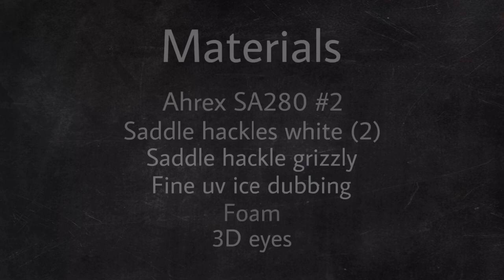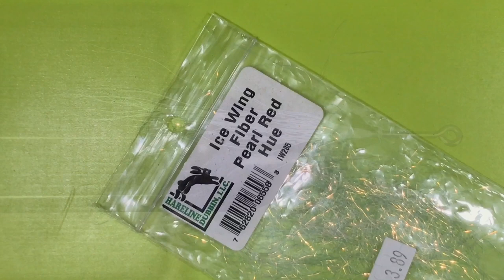Fly tying : Gurgler